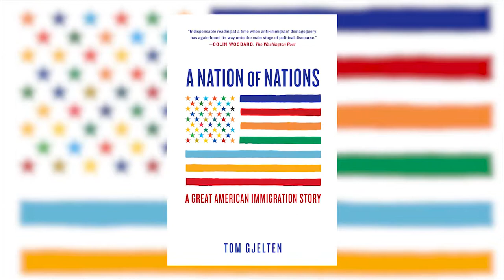History in Five Recommends: A NATION OF NATIONS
A NATION OF NATIONS by longtime NPR correspondent Tom Gjelten is perhaps the best book to explain the ongoing immigration debate, starting back in the 1960s with President John's landmark legislation up to the present day as the laws around legal immigration and naturalization are at the center of the national conversation.